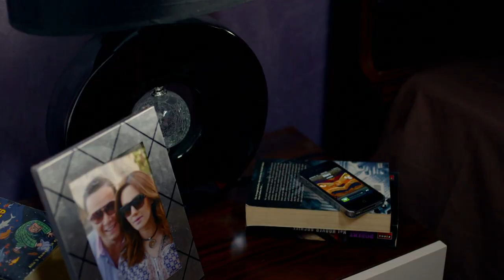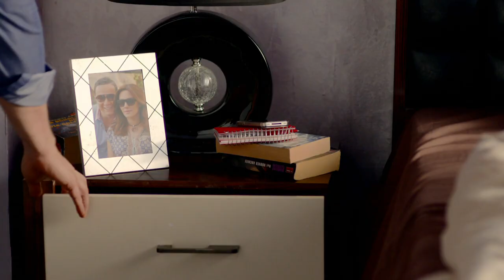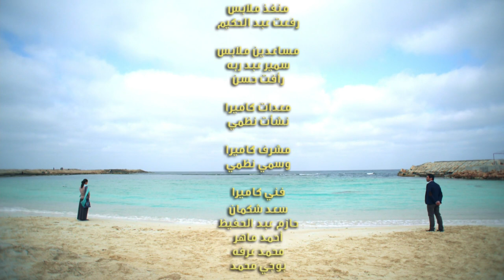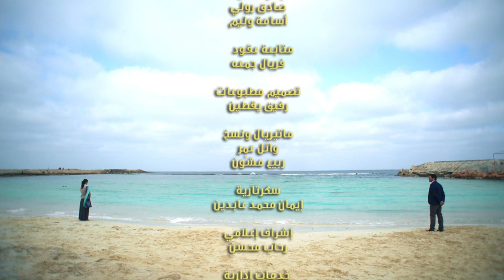Adam wa Jamila آدم و جميلة Adam & Jameela 2013 _ Episode 24